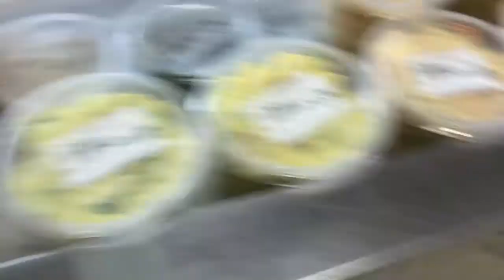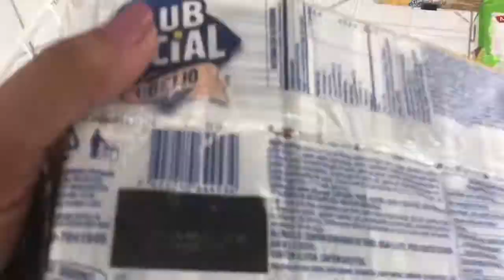Vlog: Dia de Jazz, Bazar , Entregar Currriculo